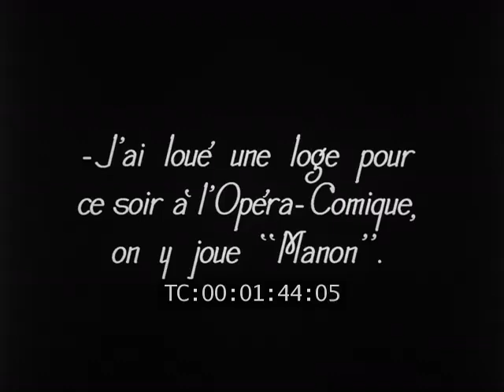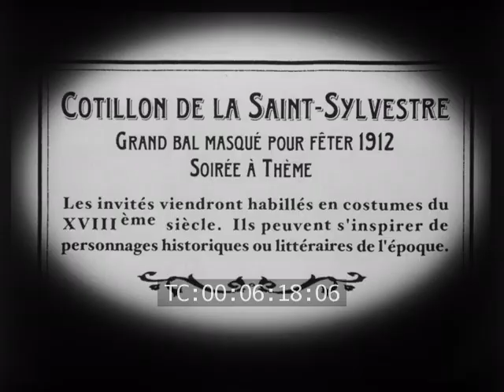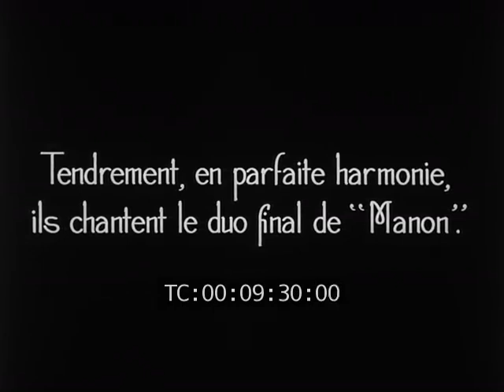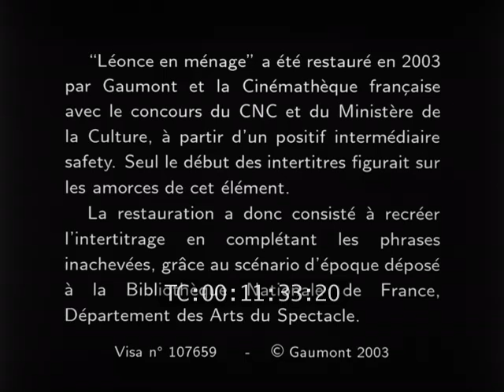Léonce en ménage (Léonce Perret, 1913)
Léonce está casado con Odette. La joven es bella y él está enamorado, pero un día, cuando trae una entrada de palco para la ópera cómica donde se representa Manon, la joven desea quedarse en casa y cenar amorosamente junto al fuego. Léonce se enfada y se marcha...